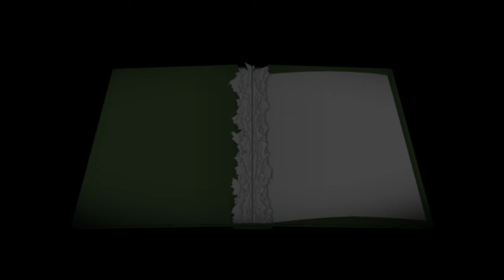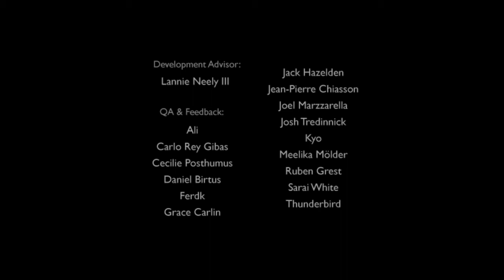A Bird Story Gameplay en Español. Capitulo 2 FINAL. Y emprender el vuelo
Pues llegamos al final de esta mini serie, bastante bastante cortita, pero que ha merecido la pena.
Una narrativa sin dialogos, de solo 1 horita, pero que ha merecido la pena gratamente.
Yo he disfrutado con este cuento, tan lindo y tan sincero, como si fuera una niña pequeña.
Hace un par de semanas grabe en una serie de directo el juego anteriormente mencionado, por si estais interesados en pasaros y poder disfrutar de un maravilloso rato os lo dejo por aqui

Espero veros a todos en el siguiente juego de esta sada.
Episodio 2 "Finding Paradise"
Aqui os dejo el enlace al horario del canal.

Por cierto muchos me habeis pedido las características de mi PC
asi que os la dejo aqui:
AMD FX Series FX-6300 3.5Ghz 6X - Procesador
Asus M5A99X EVO R2.0 - Placa Base
Asus DRW-24F1ST Grabadora DVD Cooler Master Hyper TX3 EVO CPU Cooler - Ventilador
G.Skill Sniper DDR3 1866 PC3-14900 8GB 2x4GB CL9 - Memoria DDR3
Nox Urano VX 750W PFC - Fuente
Sapphire R9 270X Dual-X 2GB GDDR5 - Tarjeta Gráfica
Seagate Desktop 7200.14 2TB SATA3 64MB - Disco Duro
Zalman Z11 Plus Azul - Caja
Philips 223V5LSB2 21.5" LED - Monitor

Hasta la proximaa :D